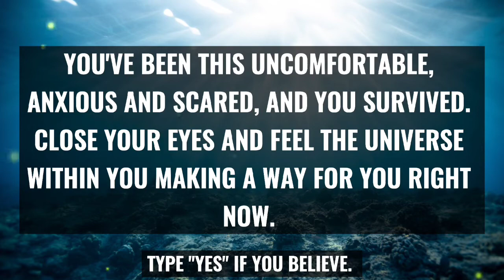God Says 👉 YOU WILL BE THE LUCKIEST PERSON IF YOU LISTEN TO THIS MESSAGE NOW | God's Urgent Message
☺ NAMASTE 🙏

 This Video Includes All These Searches👇
1. God Message for you today
2. God's Message for me
3. God jesus message
4. Urgent Message from god
5. God's Message for you
6. Jesus Message
7. God Message
8. God's Message
9. Message for God
10. God Message today
11. God Blessing Message
12. God thought
13. Message from the universe
14. Universe Message
15. Lord Message
16. God say to me
17. Urgent god Message
18. Lowofattraction
19. God helps
20. Jesus christ
21. Faith quotes
22. bible quotes
23. God say

🙏Thank You For Visiting